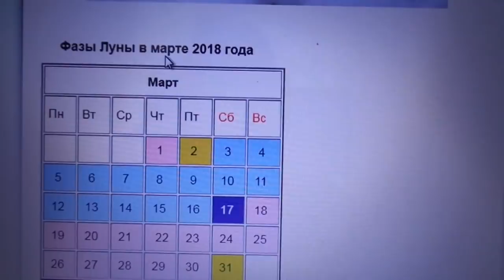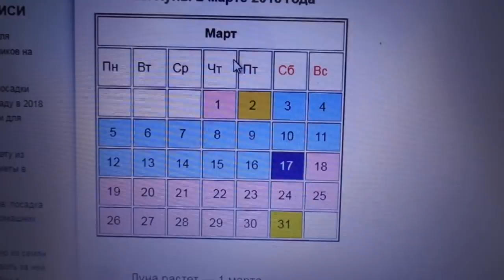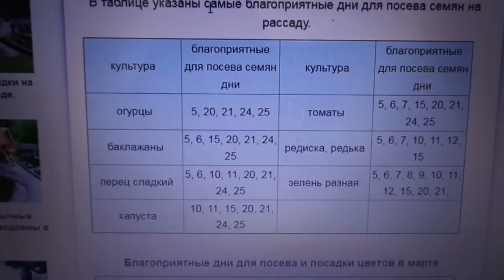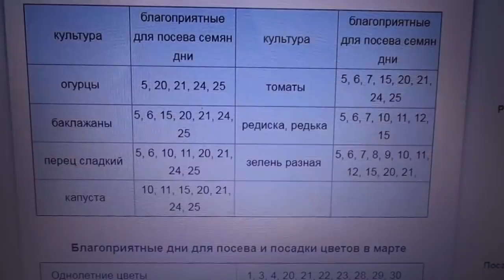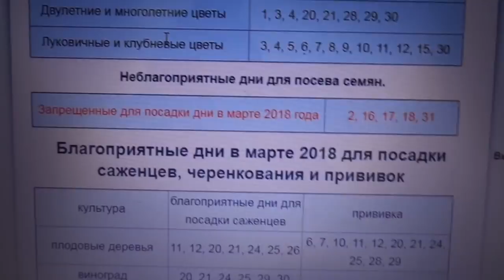ЗАПРЕЩЕННЫЕ ДНИ МАРТА. Ольга Чернова.